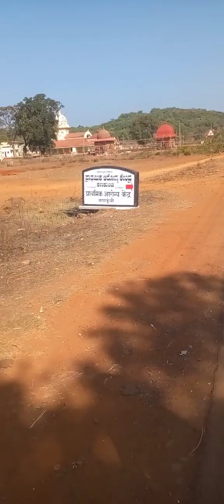Collaborate with Indian⚔️Army| Kankumbi😍Village Karnataka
excellent experience in Kankumbi Village very beautiful & Very touching with nature's 😍